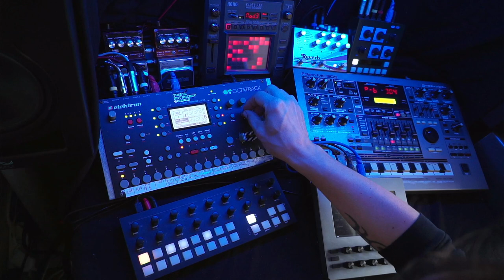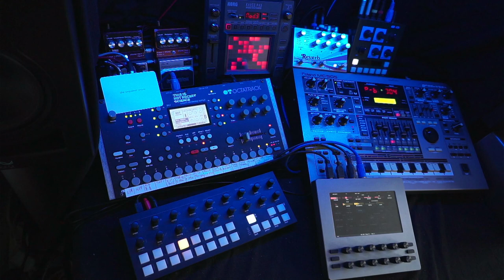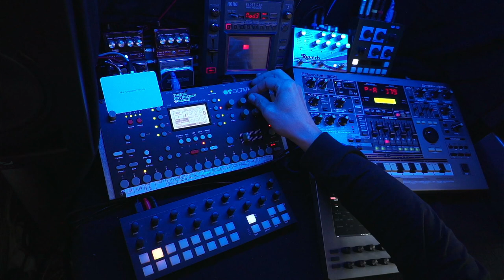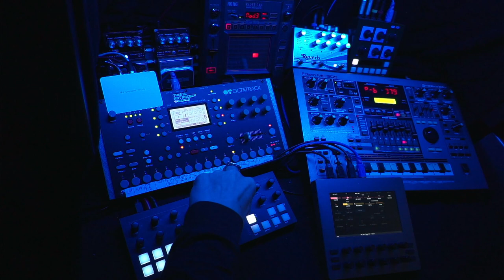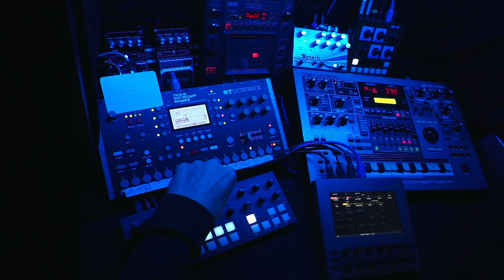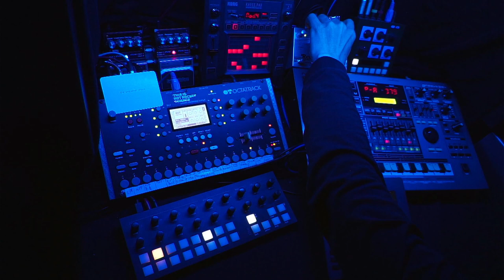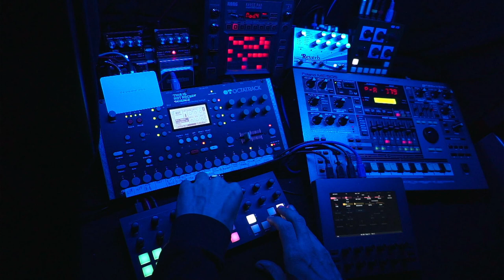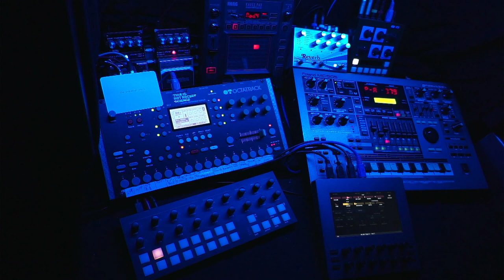Space Exploration - 230903 - Longform Musick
Oblique Strategies card: "Use 'unqualified' people"